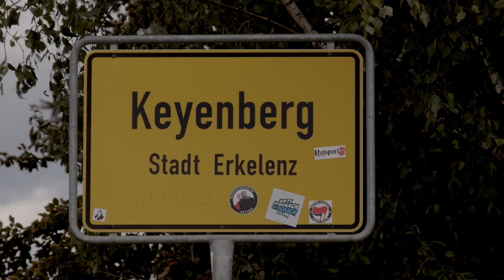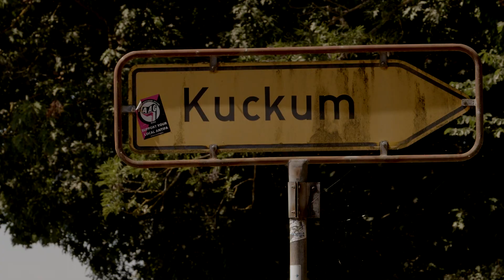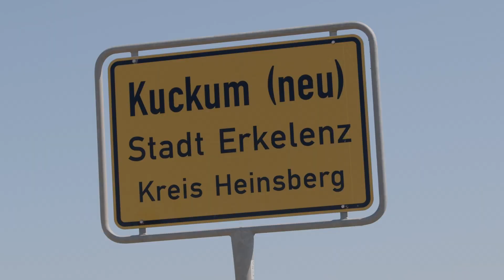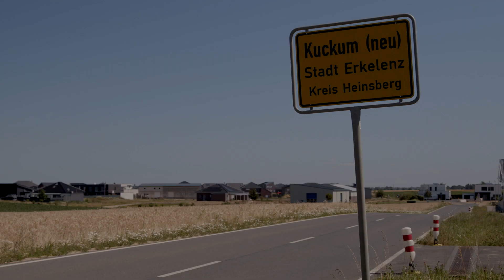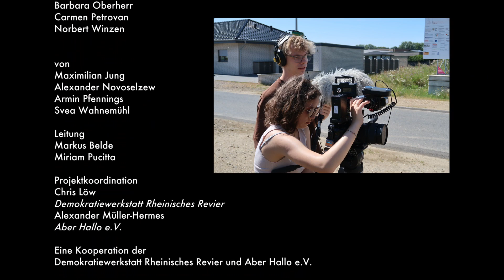Dokumentarfilm "Nach der Kohle"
Premiere des Dokumentarfilms "Nach der Kohle", den Jugendliche im Rahmen der Demokratiewerkstatt Rheinisches Revier drehten. Ein vielschichtiger Blick auf die Situation in den Erkelenzer Dörfern